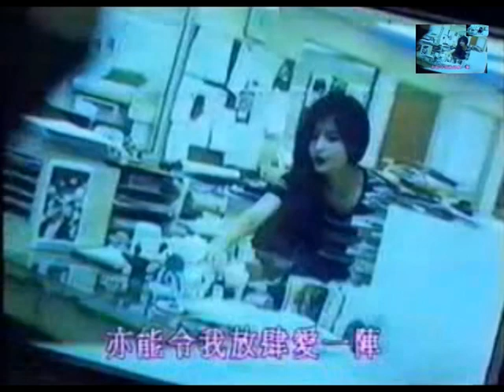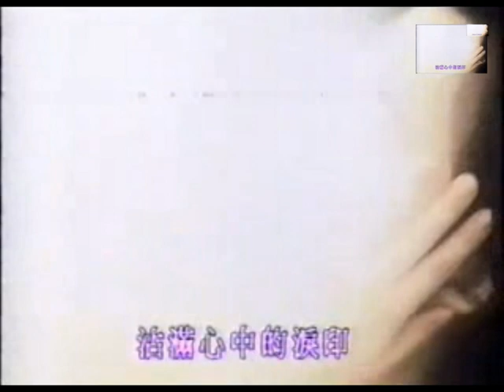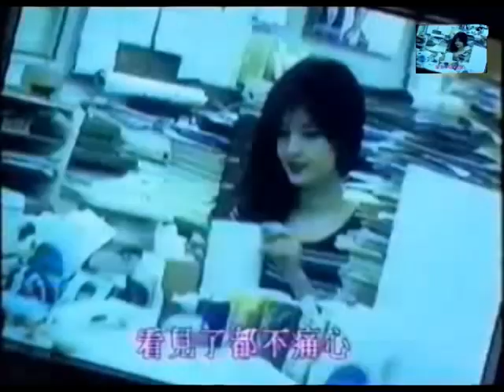Vivian Chow 周慧敏 - 痴心換情深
Crazy Heart changes to a deeper Love (feat. Shirley Kwan 關淑怡).
Album: 新曲＋精選 (New Songs + Compilation).
Year: 1993.